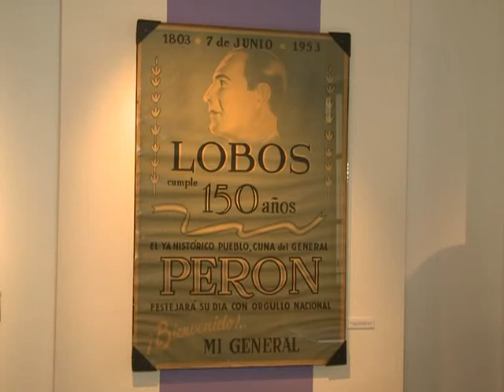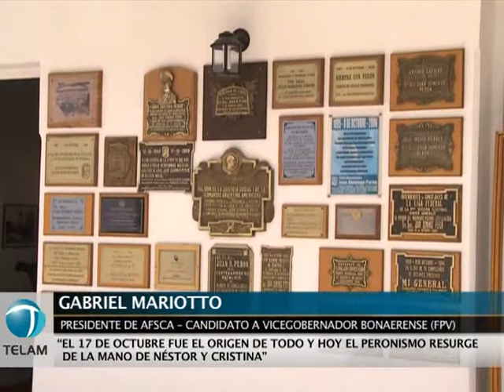Mariotto y Abal Medina, en casa la natal de Perón en Lobos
El secretario de Comunicación Pública, Juan Manuel Abal Medina, y el candidato a vicegobernador bonaerense por el Frente para la Victoria (FpV), Gabriel Mariotto, conmemoraron hoy en Lobos el "Día de la Lealtad" con un acto en la casa natal de Juan Domingo
Perón, al cumplirse sesenta y seis años de la jornada histórica de 1945 que dio nacimiento al movimiento justicialista.
Abal Medina destacó el papel histórico "del peronismo y el kirchnerismo, como disputa permanente contra los factores de poder", que forma parte de una "una pelea que cuando se deja de dar, se pierde. La profundización es una obligación, si no queremos que se pierda el impulso que le estamos dando, pero eso no va a suceder nunca porque las profundizaciones están en el corazón del pueblo".
El secretario de Comunicación dijo además estar seguro de la "alegría y el orgullo que debe sentir Perón desde el cielo al ver que ahora, tantos años después de esa gesta, hemos seguido su camino. Por lo que han hecho Cristina y Néstor, quienes han iniciado esta etapa en la que el movimiento pudo volver a ser fuerte al conducir el país, para volver a transformarlo en beneficio de los que menos tienen".
Por su parte, Mariotto, titular de la Autoridad Federal de Servicios Audiovisuales (AFSCA), subrayó que la celebración se da en el marco de la "mística que tiene el peronismo" y en la "construcción colectiva que se inició hace 66 años y que hoy está firme y vigente en su profundidad filosófica", primero con Néstor Kirchner en 2003, y luego con la "profundidad de la transformación que nos da la presidenta Cristina".
El homenaje contó además con la participación de algunos dirigentes históricos, cercanos a Juan Perón, como quienes lo acompañaron en su estadía en Puerta de Hierro durante su exilio a España tras su derrocamiento a manos de la Revolución Libertadora, como el ex automovilista Froilán González, el poeta Alfredo Carlino y la hija del maratonista Delfo Cabrera -ahijada de Eva Perón- Hilda Cabrera, entre otros.
También estuvieron el titular de la JP Buenos Aires y candidato a diputado provincial, José Ottavis, el candidato a
senador provincial Gustavo Oliva, el presidente de la agencia de noticias Télam, Martín García, el decano de la Facultad de Ciencias Sociales de la Universidad Nacional de Lomas de Zamora, Santiago Aragón, entre otras autoridades locales y provinciales.